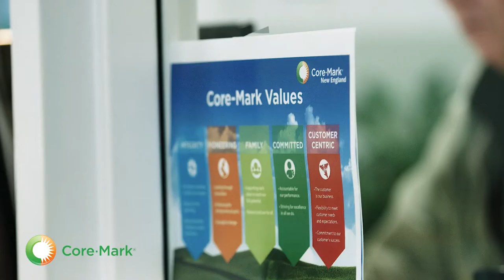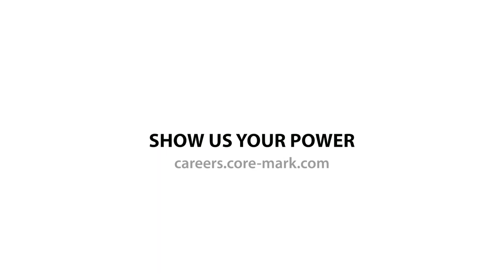Careers at Core-Mark | Now Hiring Across 32 Divisions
At Core-Mark, we believe in the power of one. STRENGTHENED BY ALL.

One idea can inspire growth. One individual can change an outcome. One goal can drive a team. For more than 130 years, the people of Core-Mark have built trust, empowered customers, and delivered excellence together.

Careers at Core-Mark offer comprehensive benefits, opportunities for growth and professional development, competitive pay, and a great, values-driven culture. Our corporate headquarters, distribution centers, and warehouses across the United States and Canada are hiring now.

Interested in becoming a professional driver? Core-Mark's driver training program is a great option. Hear from driver James about his career journey

Wonder what a warehouse career could be like? We have openings at all locations!

If you have questions, our Facebook page is a great way to get in touch.

Or, simply apply for a role near you to start the conversation with our recruiting department!